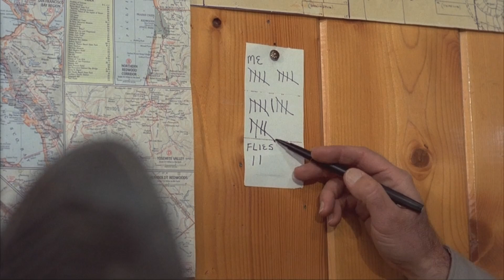Crater Lake Monster - Shawkana Reviews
Stop motion Nessie runs amuck!